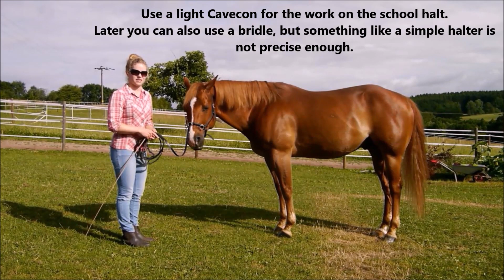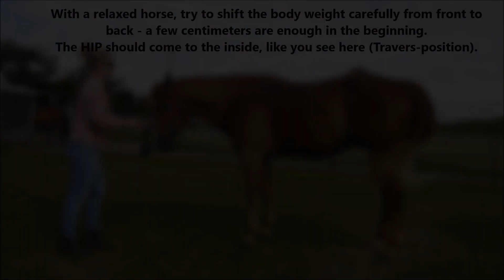SCHOOL HALT - First steps and tips for advanced horses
Hello guys :)
I know we already uploaded a video about the school halt, but as I get a lot of questions on this topic and especially on the first steps, I wanted to make another video on how to train the school halt.
Of course there are some different ways on how to train it, this is a rather long but ´safe´ way that needs a well trained and prepared horse and it is a way that develops the school halt as a full exercise, a response to the riders´ aids, not as a (circus) trick.
Some of the videos are already some years old, but I think they are still okay to show what I wanted to explain.
I hope you find this video helpful and maybe get some new ideas on how to develop the school halt with your horse.
Good luck! :)